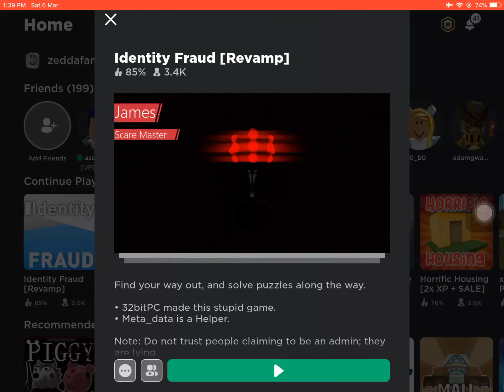identity fraud anyone?